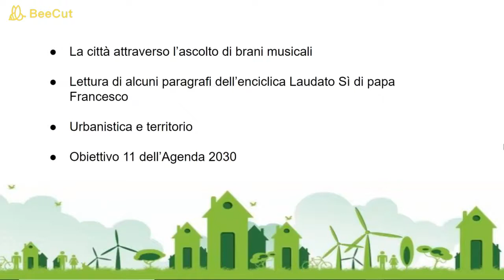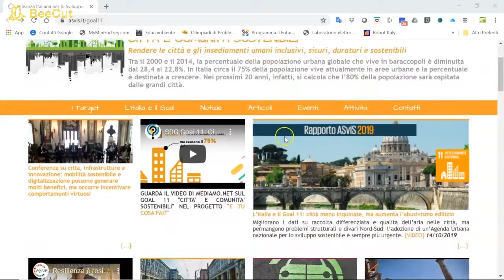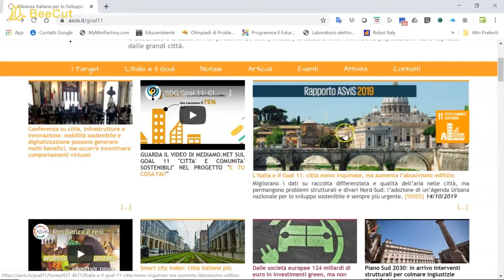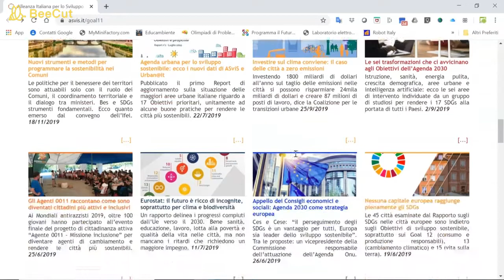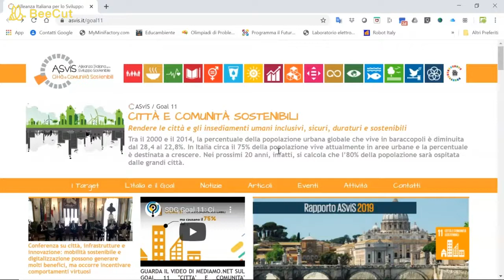Urbanistica e Territorio Agenda 2030